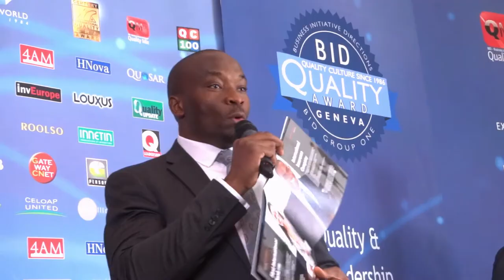Premiación ABS Ingenieros Century International Quality ERA 2018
ABS INGENIEROS recibió el 15 de Abril en GINEBRA-SUIZA, el Premio Century International Quality ERA en la categoría ORO por la EXCELENCIA e INNOVACIÓN,otorgado por el BID y BID Group One en asociación con la UPM (Universidad Politécnica de Madrid).

Este galardón responde a todo el esfuerzo y dedicación por desarrollar continuamente herramientas innovadoras para la ingeniería.

En ABS Ingenieros nos sentimos muy orgullosos de desarrollar tecnología del Perú para el mundo.